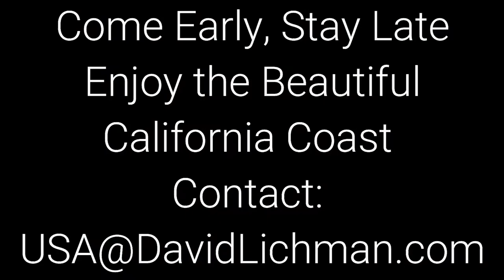Horse & Sea Lion Event - Fun & Educational!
Horsemanship, Behavioral Psychology and Fun.  June 1 - 3, 2018  Lease horses available.  Come learn with Dr. Jenifer Zeligs and David Lichman.